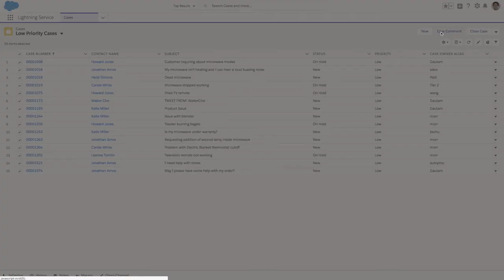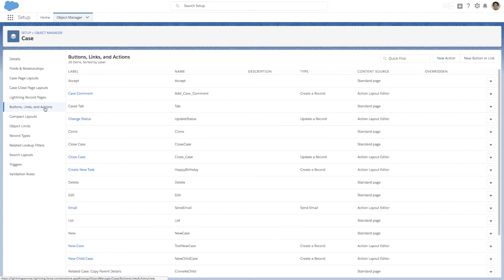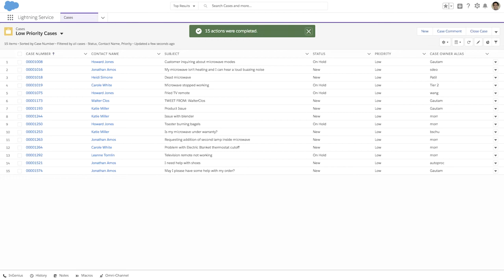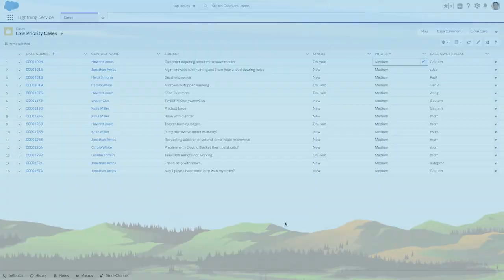Platform Lightning: Mass Quick Actions Enhancements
Save time with Mass Quick Actions for most objects. You can now edit or add child records like tasks or comments for up to 100 records in a list view using Lightning Experience. With Mass Quick Actions, updating data and keeping it clean has never been easier.